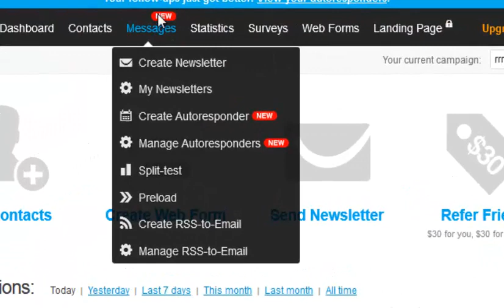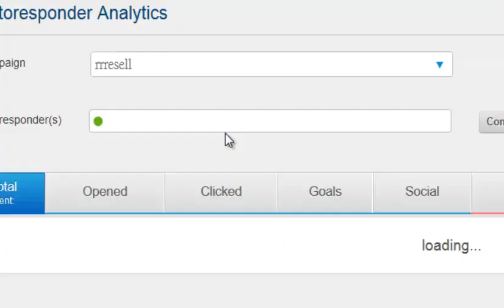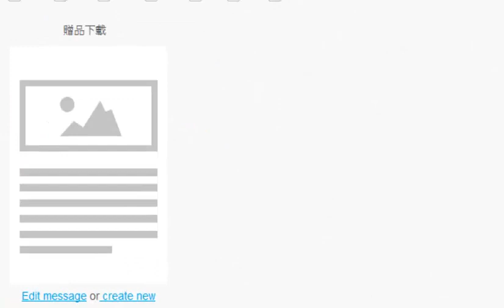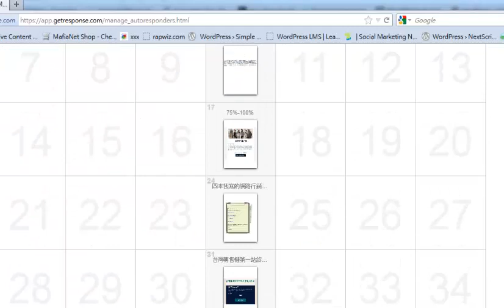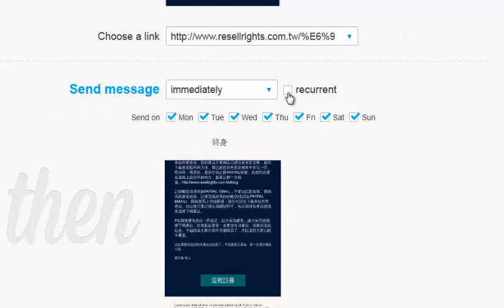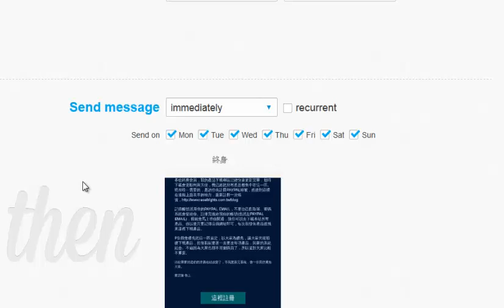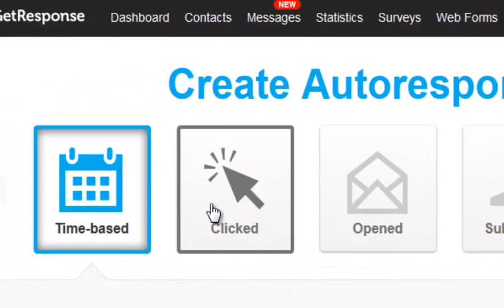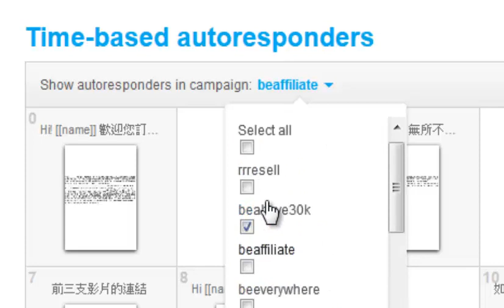Getresponse最新功能介紹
2013.4月全新的更進信教學